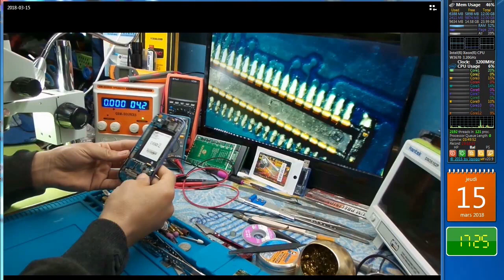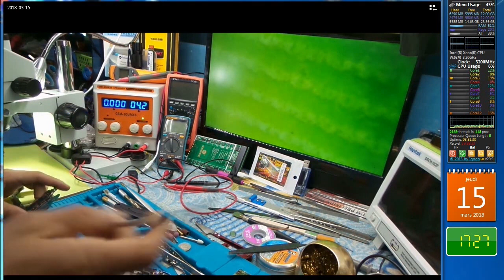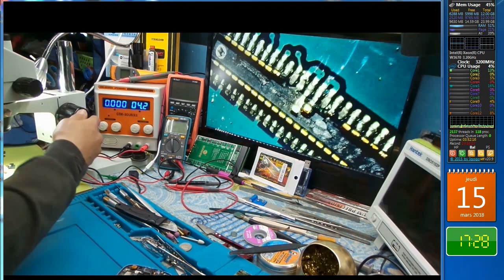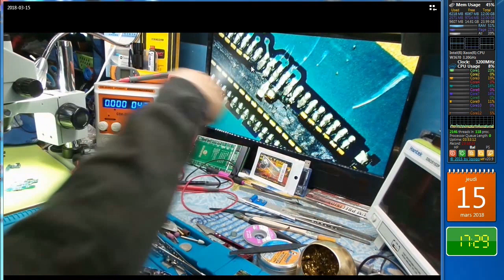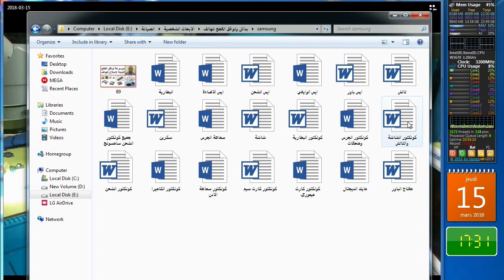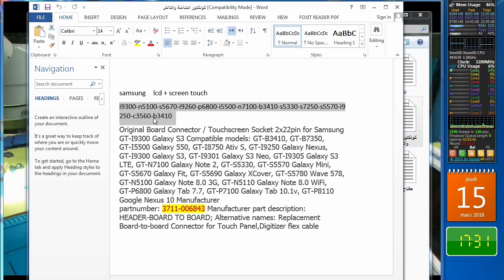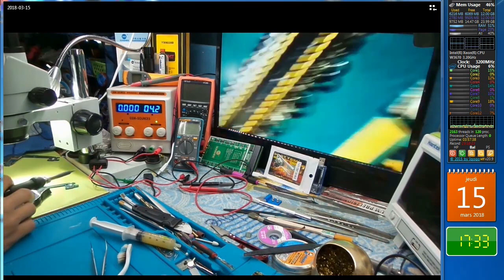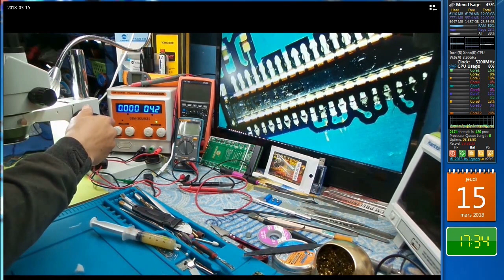اصلاح وإزالة وتركيب كونكتور الشاشة والتاتش samsung i9300